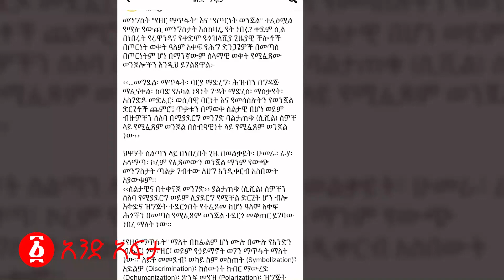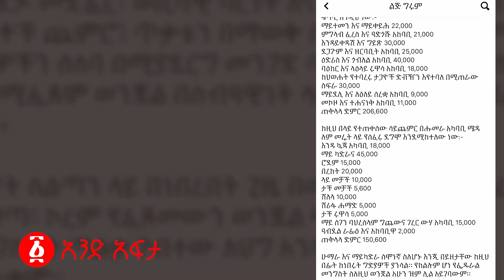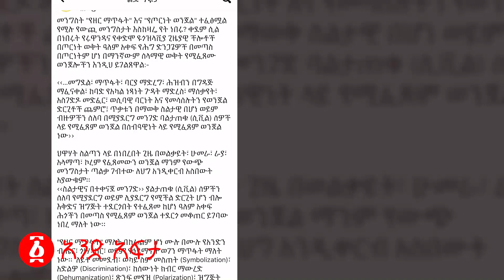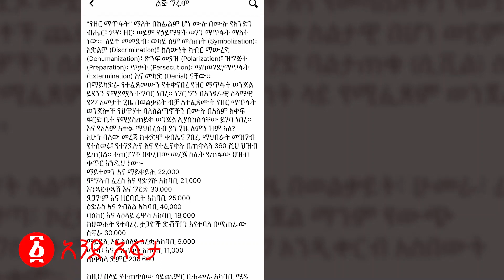ያልተጠበቀ ሳማንታን ያስበረገገ መረጃ ተገኘ! የህውሓቷን አሜሪካ አንገት ያስደፋ ጉድ! | Ethiopia